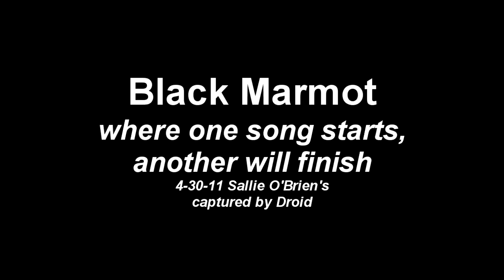Black Marmot 2011-04-30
4-30-11 at Sallie O'Brien's in Somerville, MA - caught with a smartphone camera... spliced 2 songs together.